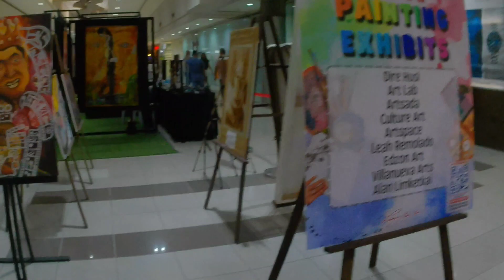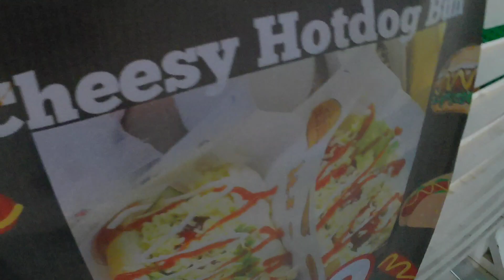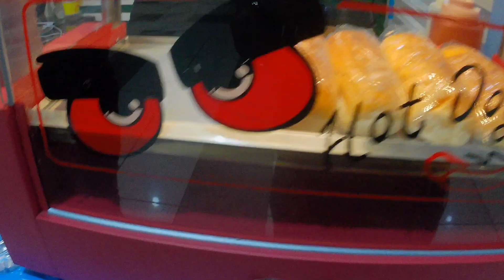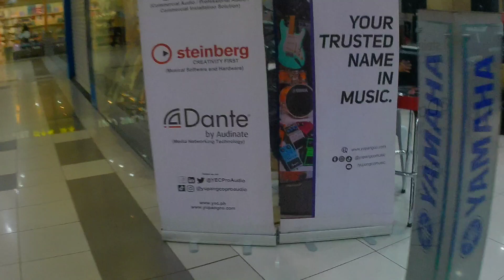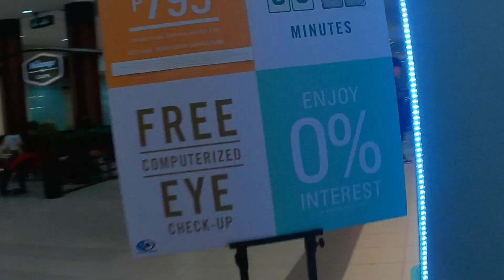Welcome to Limketkai Center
Come with me guys let's to Limketkai Center, Cagayan de Oro City